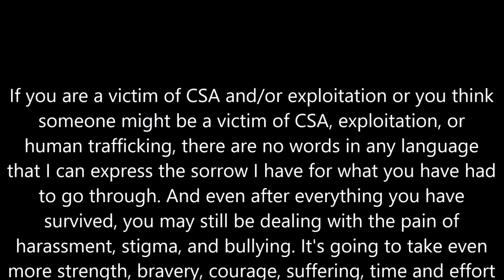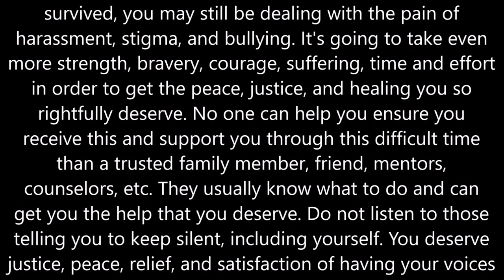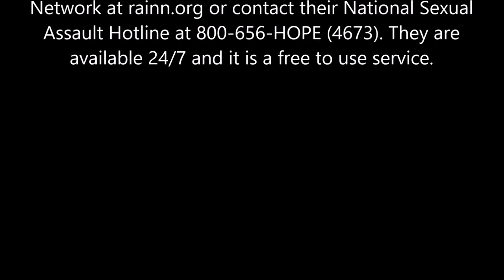Two Portland Metro Men Arrested on CSA Related Crimes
2 men, 2 sets of crimes. One is a cop, the other was a youth cheer coach. Both were cis, white, straight men. TRANS PEOPLE ARE NOT THE PROBLEM, CIS WHITE MEN ARE!

Label: ---